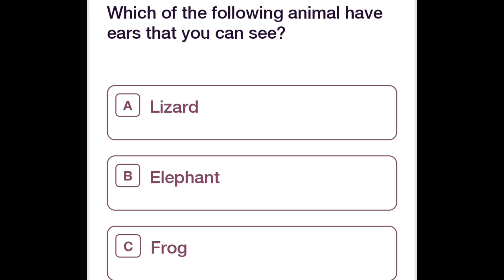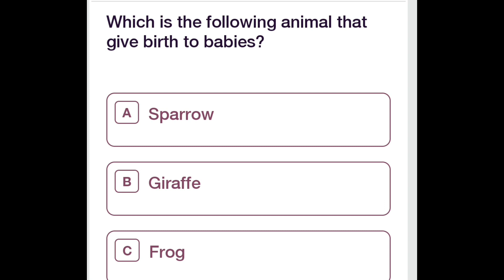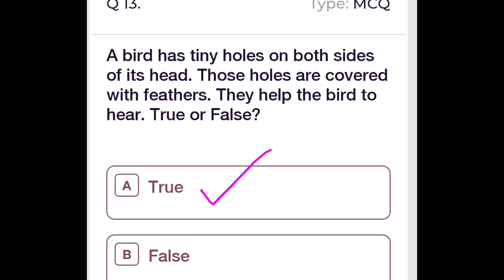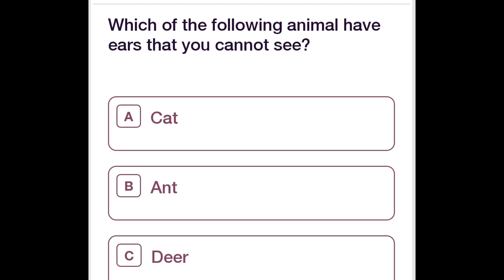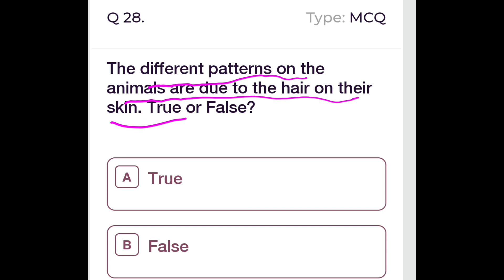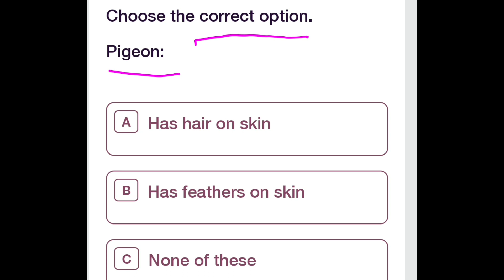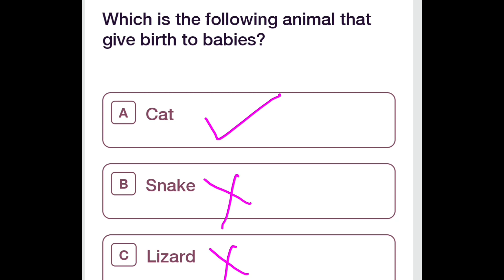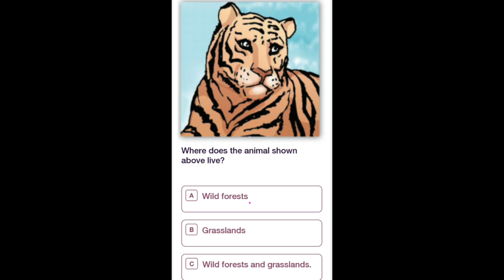Ear to Ear MCQS Class 4 EVS|Chapter -2 Looking Around short answers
This video projects MCQS
Class : 4
Subject : Science
Topic : Ear to Ear Chapter 2 MCQS